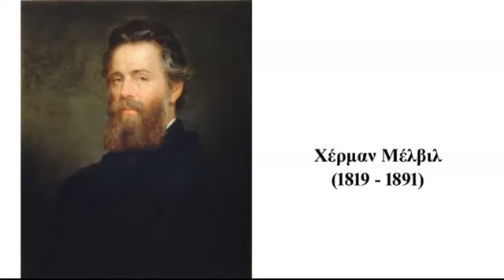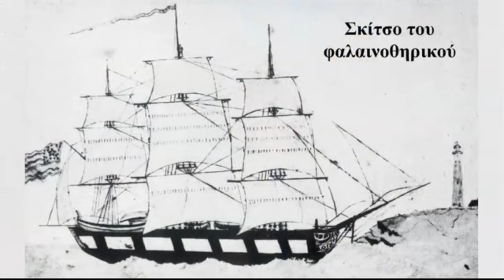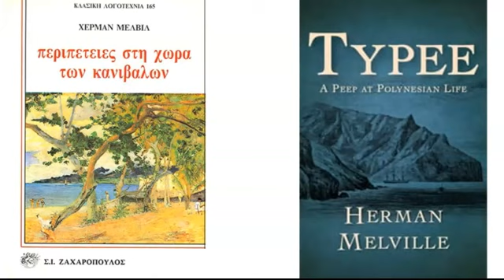Χέρμαν Μέλβιλ - Μόμπι Ντικ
Μπορείτε να κατεβάσετε ελεύθερα τους «Σημαντικούς Λογοτέχνες» σε μορφή εικονογραφημένου βιβλίου από τη διεύθυνση